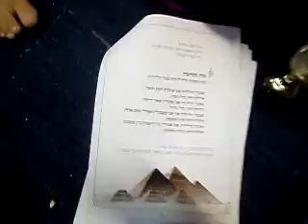Passover 2014 at Neot Semadar part 2 סדר פסח בנאות הסמדר 2014 חלק 2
This is where it's continuing